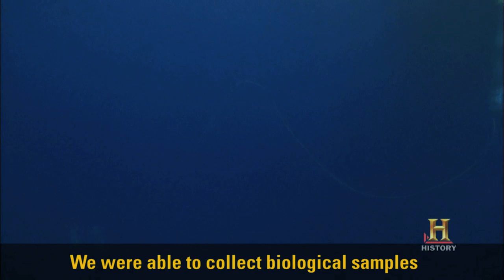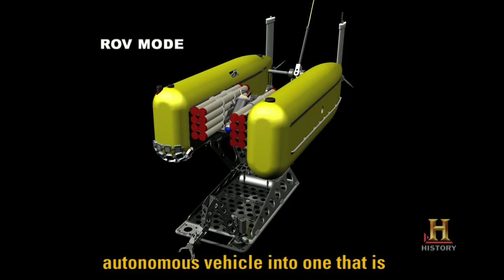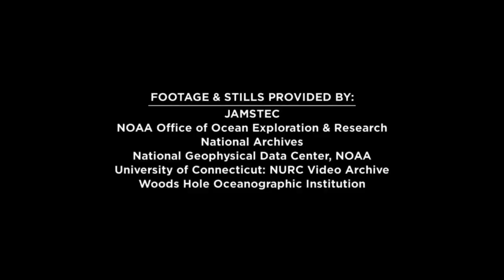Ocean as a Lab: Remotely Operated Vehicles (ROVs)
Nereus is a new class of robotic vehicle, capable of descending into parts of the ocean that have previously been unexplored, and I think it's fair to say, that will result in new discoveries about our ocean environment. Our final trials for the Nereus vehicle were of course to take it into the deepest part of the ocean and that was to the bottom of the Marianas Trench, in the Western Pacific.

You could put Mount Everest into the Marianas Trench and there'd sill be a mile of water over the top of Mount Everest. Humans have been to the very bottom of the trench in 1960, but it was mostly a technological demonstration of its day. Likewise, Japan developed a vehicle, in the 1990s called Kaiko. Its maneuverability was limited in terms of trying to understand such an unusual and unexplored environment.

The trip to the sea floor takes about eight hours. As the vehicle is descending, of course, the pressure is building up. So will the structure hold up? I think many of us spent a lot of time pacing, being concerned about how the vehicle was going to behave. And as we got closer and closer to the seafloor, of course we became more and more excited, exhilarated, about the moment of touchdown, and when that occurred, I think we felt, that we'd sort of done it.

We were able to collect biological samples and rocks that would be basically impossible through any other means. I think we may be able to exploit that maneuverability to potentially work under the polar ice caps, which is an area that is essentially, like the trenches, unexplored.

From a functional point of view, Nereus kind of operates in two different modes. It can operate as an autonomous vehicle, which means it is able to survey the sea floor with very little direct human control. The unique characteristic that the vehicle has is that it can actually convert from this autonomous vehicle into one that is tethered to the surface vessel.

The Nereus tether is quite unique. We actually dangle a reinforced cable over the side of the ship down to a point where the ocean is quite quiet. And from that point to the bottom, we actually tether the vehicle with this tiny slender fiber, something that's approximately the size of a human hair. In ROV mode, that cable allows us to have direct control over the vehicle's actions because there are certain functions that the vehicle has to perform that require human ability to adapt to situations and to actually guide the manipulator arm. So images come back on the fiber and we send commands down to the vehicle over that same fiber.

Nereus represents sort of a step change, in an evolutionary sense, to improving our ability to understand the oceans through the use of technology. Scientists now have a tool to reach parts of the ocean that have never been visited before.

Links/Credits:
The History Channel:
NOAA Office of Ocean Exploration & Research.
National Archives.
National Geophysical Data Center.
University of Connecticut: NURC Video Archive.
Woods Hole Oceanographic Institution.